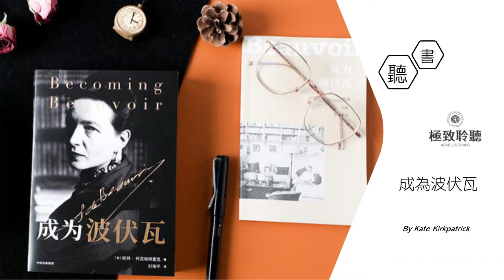【成為波伏瓦】後記：西蒙娜·德·波伏瓦將會成為什麼？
《成為波伏瓦》是根據近幾年新曝光的波伏瓦信件、早期日記等材料撰寫的波伏瓦全新權威傳記。 “女人不是天生的，而是後天成為的。”波伏瓦如是說。這本開創性的傳記引入波伏瓦此前從未被出版的日記和信件等全新材料，把她從薩特的陰影中拉出來，使她站在屬於自己的聚光燈下。這本傳記將為讀者呈現一個更為真實立體的波伏瓦，也讓我們重新看待波伏瓦和薩特的關係。

本書還將呈現很多此前不為人所知的波伏瓦的個人細節，這些新的細節會增強波伏瓦的神秘感，也會使我們對波伏瓦更加著迷。為什麼這位“女性主義偶像”要著力打造自己的形象？為什麼關於她和薩特的關係她會頻頻“撒謊”，或是聲稱自己不是一個哲學家？也許帶著這些新的細節，我們能更進一步地去認識真正的波伏瓦。